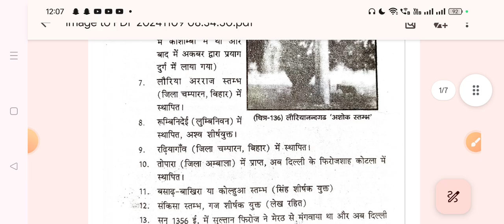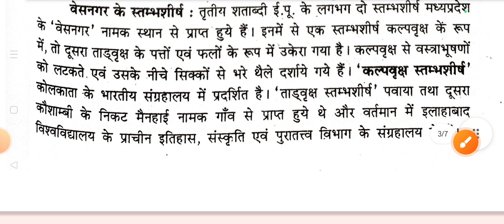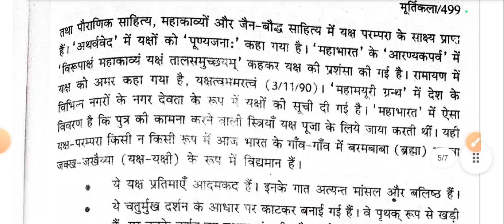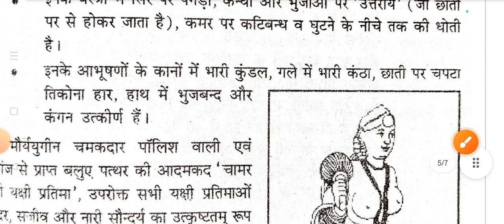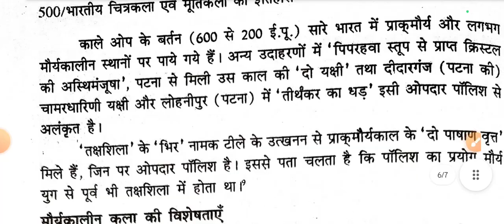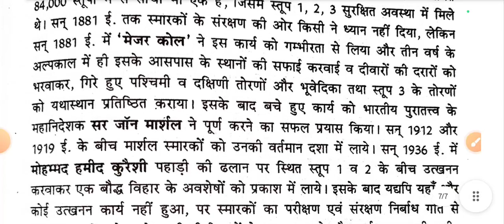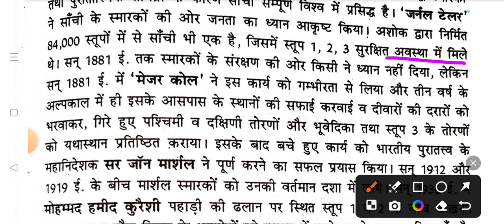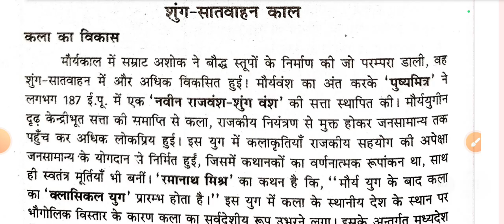TOP ONE LINER QUESTIONS 🔥 मौर्यकालीन स्तंभ लेख